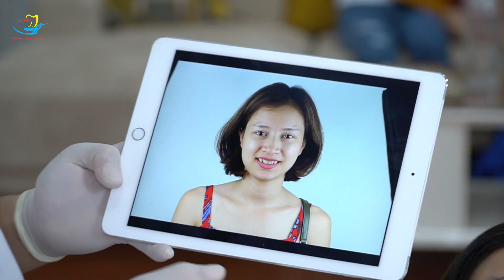Kết quả niềng răng hô , khấp khểnh sau 7 tháng tại nha khoa Lạc Việt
Kết quả bất ngờ sau 7 tháng niềng răng hô, khấp khểnh của chị khách 31 tuổi tại Nha khoa Lạc Việt.
Chị đã lựa chọn mắc cài kim loại tự động
Cùng lắng nghe toàn bộ phân tích tình trạng từ bác sĩ và cảm nhận của khách hàng bạn nhé!
 Tình trạng:
+ Răng hàm trên hô ra rất nhiều
+ Răng lệch lạc, chen chúc
+ Nụ cười kém tự tin
Chỉ định điều trị:
+ Niềng răng mắc cài sứ nắn chỉnh sai lệch
+ Nhổ 4 răng số 4 hàm trên thu hẹp cung răng, gương mặt thon gọn
+ Đóng kín khoảng mất răng, không cần trồng răng
Hiện tại, tình trạng hô răng cải thiện gần như hoàn toàn.
 Lưu ý sau khi gắn mắc cài:
+ Chú ý vệ sinh răng miệng sạch sẽ
+ Sử dụng bộ dụng cụ hỗ trợ, bàn chải kẻ, máy tăm nước
🏠 Địa chỉ:
- Trụ sở Vinh: Số 22 Cao Thắng, P. Hồng Sơn, TP Vinh, Nghệ An
- Trụ sở Hải Phòng: 107 Tô Hiệu, Lê Chân, TP Hải Phòng
- Trụ sở Đống Đa, Hà Nội: Số 168 đường Láng, Đống Đa, Hà Nội
- Trụ sở Minh Khai, Hà Nội: Số 416 Minh Khai, Hai Bà Trưng, Hà Nội
- Trụ sở Cầu Giấy, Hà Nội: 27 Nguyễn Văn Huyên, Cầu Giấy, Hà Nội